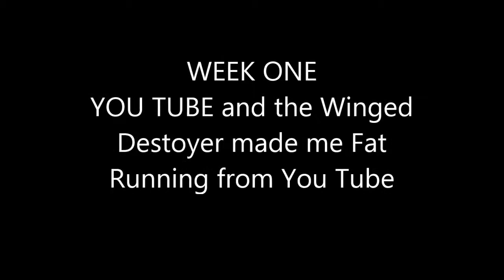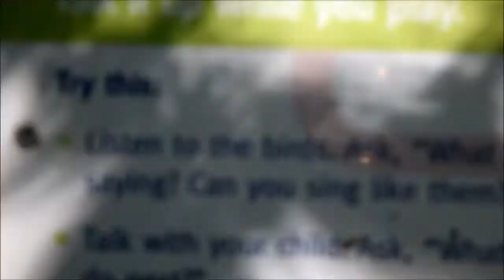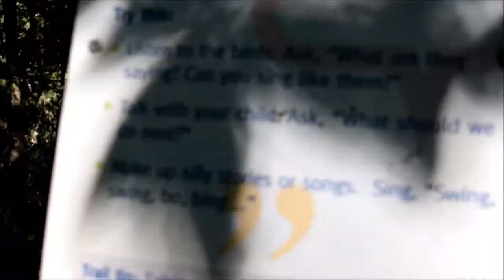You Tube Made Me Fat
This is the first four days of running my youtube weight off and it is working.   I learned how to see the world a little differently through Casey Neistat's videos who I found about a month ago.   That guy is awesome and gets daily accounts of life in New your and around the world.

Also, my searching for the winged destroyer has had me glue to a chair for years.   That all changes now!    I got a drone.   I am gonna try to ride my horse and fly my drone.   The end may be closer than I thought.
Credits to my wonderful Sister Alicia K featured in my first little movie
Music:   Dexter Britain:  The Time To Run Finale  Free via Movie maker link.   Great song!
Thank you Jesus and thank you YouTube  Thank you Casey Neistat!